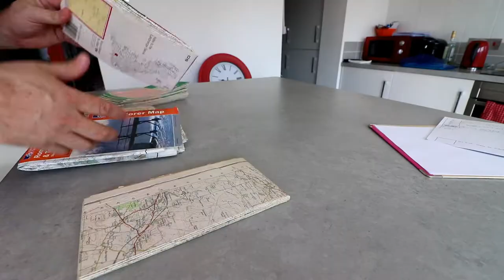Saxon Cemetery - Map Mysteries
Part Two Map Mysteries. This time around its the Saxon Cemetery located just off the A303 at West Andover and its connection with Harestock just north of Winchester.

With Andover containing a number of historically important routes such as the two Roman Roads and the Harrow Way its not surprising that it has a few stories to tell.

Panic not, trains will return very soon. In fact next weekend!